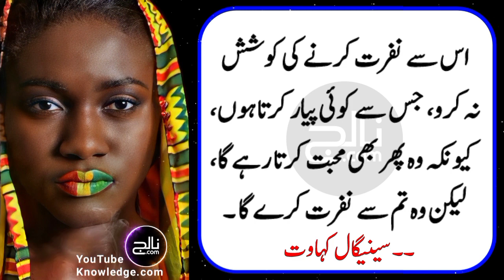Senegal Proverbs | Agar Chuha Billi Ka Mazak Uda Raha Ho To Samajh Jao | Knowledge. com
African Country "Senegal" Proverbs